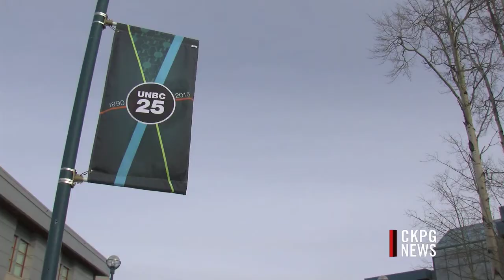A Big Day For UNBC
It was an unusual day for UNBC, capping off an event that began 25 years ago. That's when a pair of siblings from Oregon stopped in Prince George on their way to Alaska for a wedding. They were asked to donate five dollars to the Friends of the University and they happily obliged. But UNBC President, Dr. Daniel Weeks says it didn't end there.